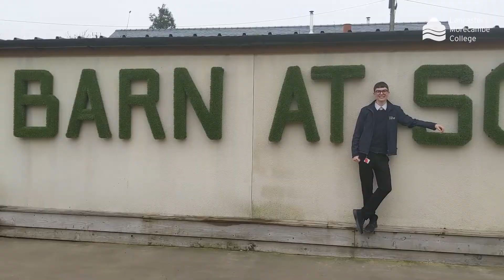Declan Stephen | Level 3 Leadership & Management Apprentice | The Barn at Scorton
After leaving school, Declan knew that both college and sixth form weren't right for him and chose to approach his current employer with an opportunity. Declan is now an Apprentice Manager at The Barn at Scorton, and studyies a Level 3 Leadership & Management Apprenticeship with Lancaster & Morecambe College.